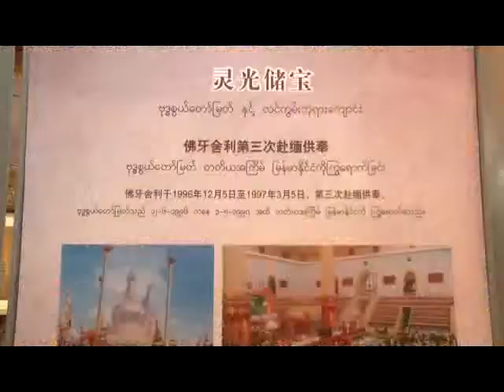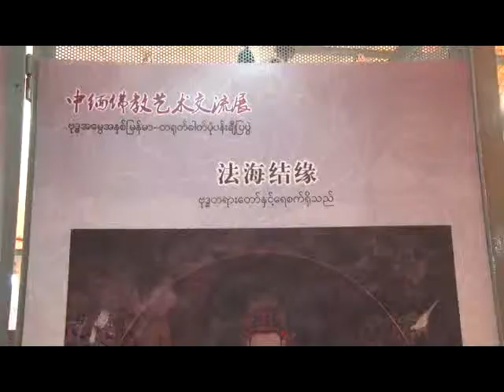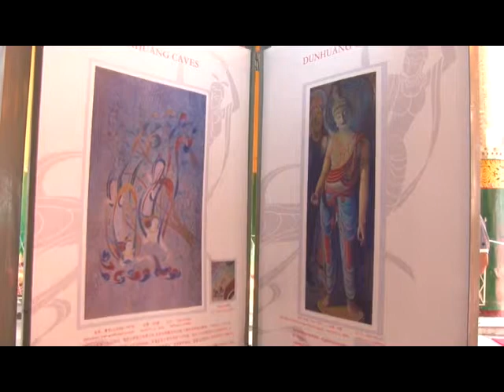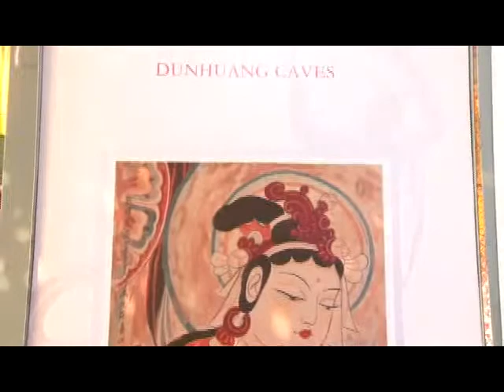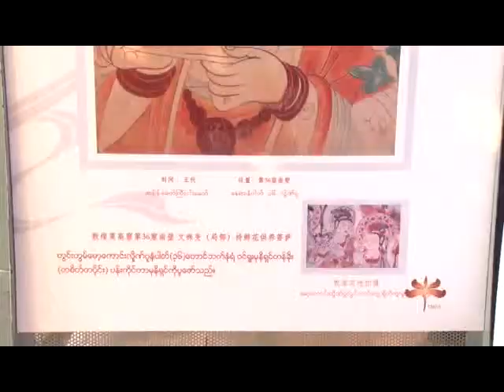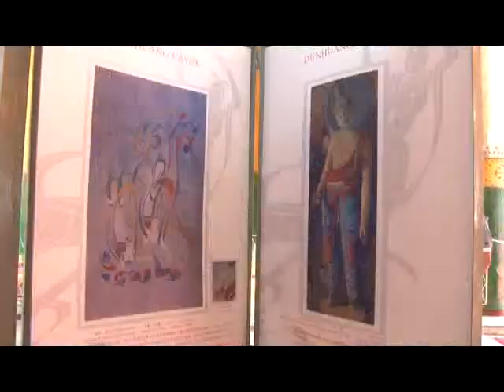Budddh Myanmar China Photo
ဗုဒၶအေမြအႏွစ္ ျမန္မာ-တရုတ္ ဓါတ္ပံု ပန္းခ်ီျပပြဲ